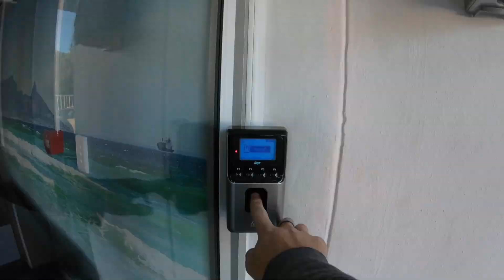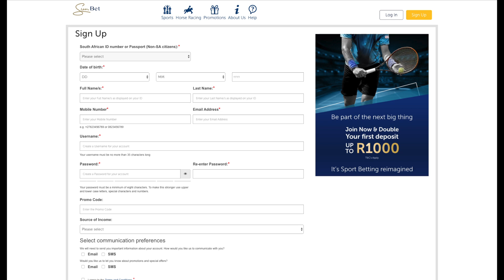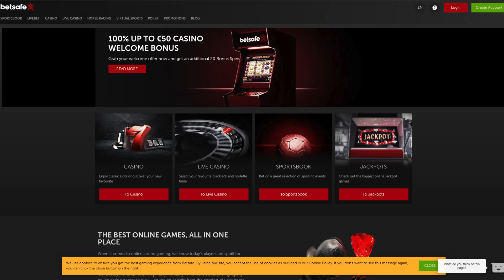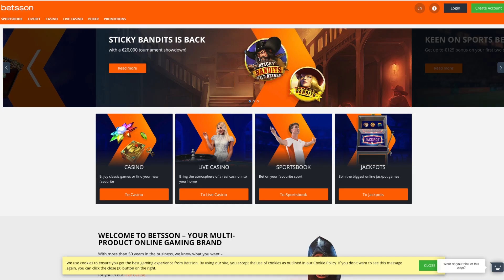Introduction to Sports Betting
The Money Man has given Oliver Keohane R50 000 to check out 10 different betting sites in order to educate his fans on which site is the best and easiest to use.

Gamble responsibly and if you need any help, contact the responsible gambling helpline: 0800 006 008